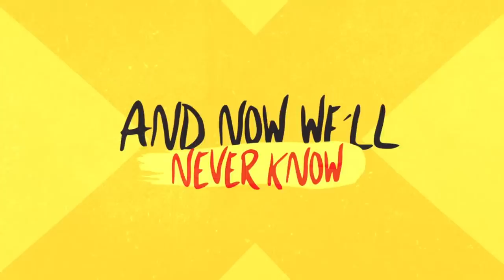Jordan Jay - Never Know (Official Music Video)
"Since I started making house music, I always loved Don's music. When he started the Hexagon label it was always a milestone and goal for me to release a single on his label. With this, Never Know is a milestone, but also the beginning of a fresh Jordan Jay sound that will hopefully pave the way for bigger things." - Jordan Jay